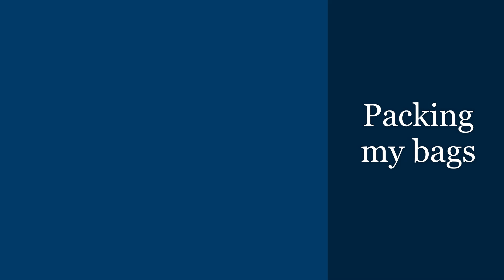Packing my bags : Music by Anthony Jones